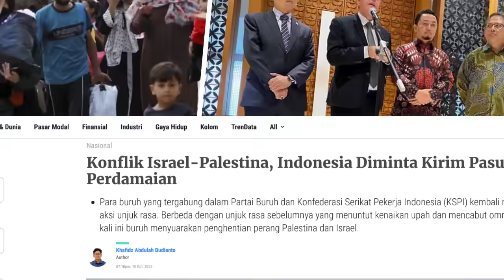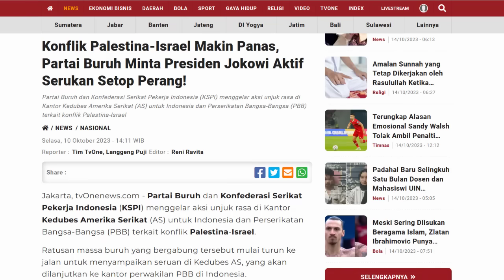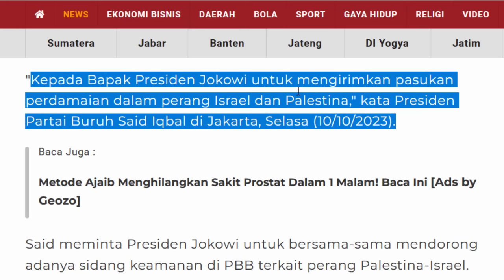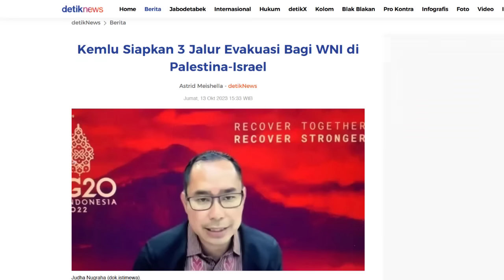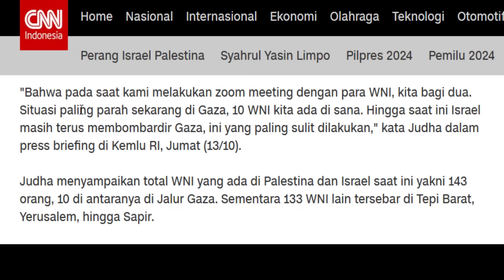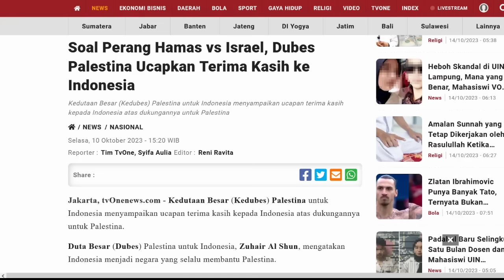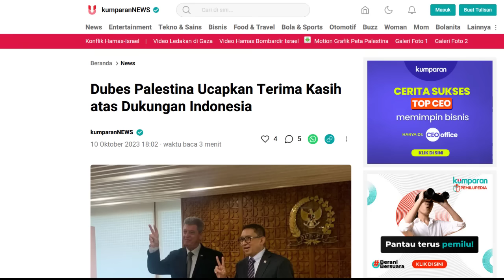SITUASI TEGANG ! RI DIDESAK KIRIM PASUKAN KE PALESTINA, DUBES PALESTINA : TERIMA KASIH INDONESIA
Desakan desakan kepada negara kita Indonesia mulai muncul dari berbagai pihak ,,
salah satunya  dari dalam negeri muncul desakan
untuk segera mengirimkan pasukan ke wilayah konflik israel palestina tersebut,,
selain itu beberapa hari lalu dubes palestina pun juga mengucapkan terima kasih kepada Indonesia

dan kini para WNI di sana pun bahkan juga didesak pemerintah kta untuk segera meninggalkan wilayah tersebut
bahkan rute evakuasinya sudah disiapkan oleh pemerintah indonesia,,
nah lantas pasukan apakah yang diminta untuk dikirim ke palestina ini
rute mana sajakah yang disiapkan pemerintah untuk mengangkut para WNI dari wilayah tersebut, dan bagaimanakah pernyataan terima kasih Dubes Palestina ini kepada Indonesia
mari kita bahas semua berita lengkapnya satu persatu bos kuhh